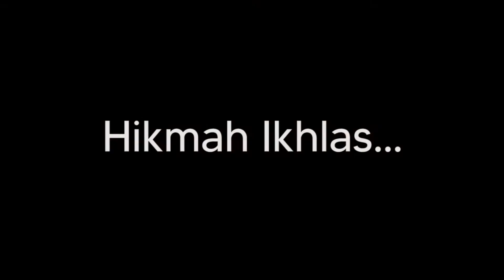IKHLAS | Hikmah Ramadhan eps 2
Di bulan suci Ramadhan kali ini GPA Squad mau menghadirkan konten yang menghibur dan berfaedah , yaitu "Hikmah Ramadhan" . Nah di episode kali ini kita mau membahas tentang "IKHLAS" . Gimana sih contoh gambaran orang ikhlas dan apa sih hikmahnya ? Simak terus videonya di channel GPA Squad

Tunggu video kami selanjutnya lur...